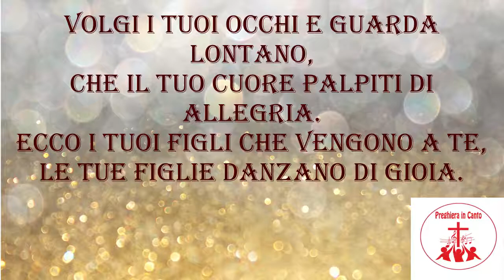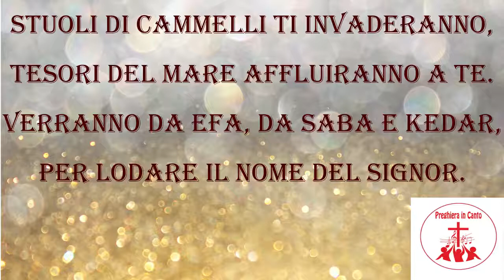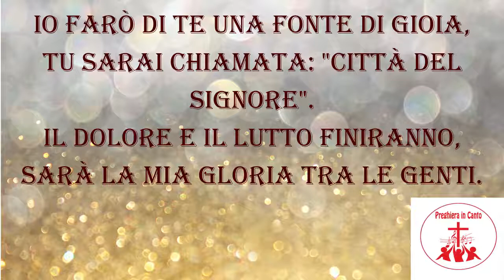ALZATI E RISPLENDI Versione strumentale Musica Cristiana Canti Religiosi